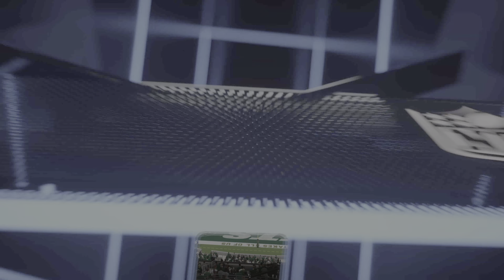Madden NFL 23_20230509221151